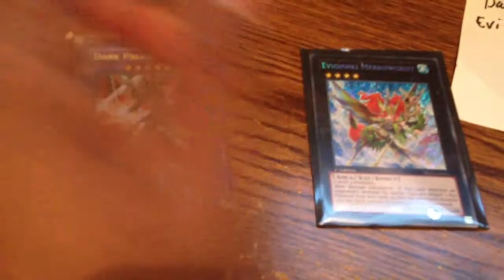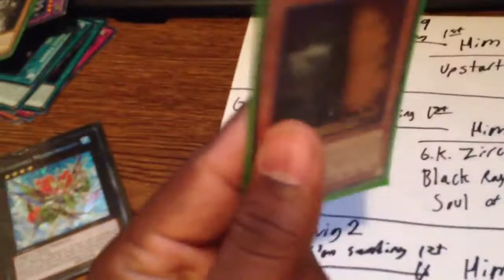Trade Conformation/Proof: TheWaffle7269,GabyGyG,and Kiratwig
3 in 1 faster lol.